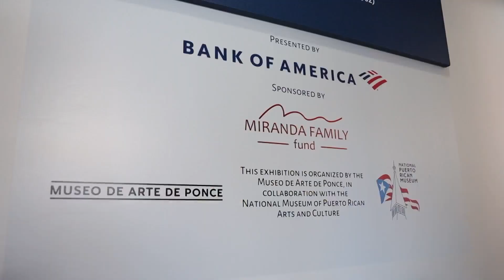Around Town - Nostalgia for My Island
Ana speaks with Billy Ocasio